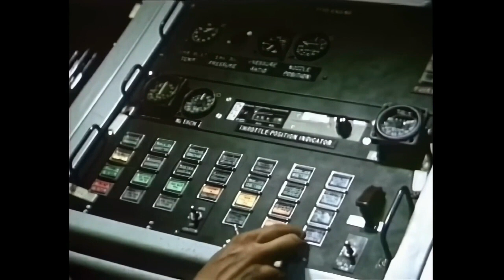The Grumman F-14 Tomcat: A Proud Legacy of American Military Power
Join us as we take an in-depth look at the iconic Grumman F-14 Tomcat, a supersonic, twin-engine fighter jet that served with the United States Navy for over three decades.
With its distinctive variable-sweep wing design and powerful engines, the F-14 was a formidable force in the sky.
We'll explore the aircraft's impressive capabilities, including its advanced radar system and powerful Phoenix missile system, and delve into its rich history of military service.
From its deployment in the 1970s to its retirement in 2006, the F-14 played a crucial role in defending America and its allies.
This video is a must-see for aviation enthusiasts and history buffs alike!

Welcome to Artificial Horizon, a YouTube channel for aviation enthusiasts!
From the Wright brothers to modern aircraft, we cover it all.